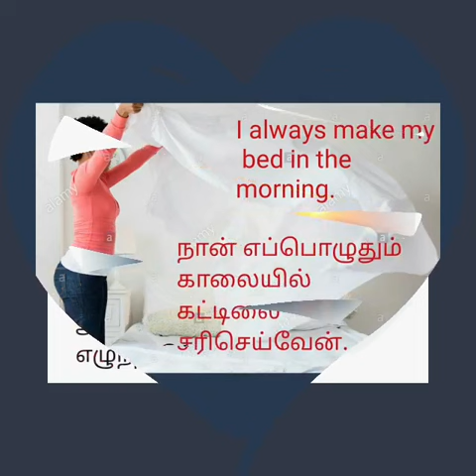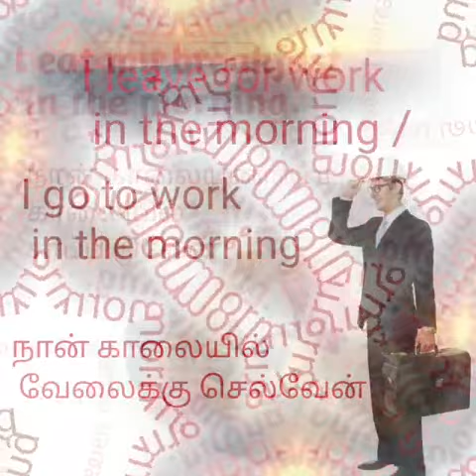Spoken English# in Tamil# easy peasy# morning routines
morning routines
say what do you do every morning regularly
I get up
I make my bed
I go for jogging
I take shower
I eat my breakfast
I leave for work /
I go to work